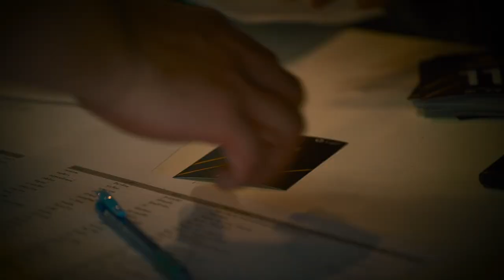The Stage Remastered Presented By HP Pavillion | Official Trailer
สามารถใช้ Code : GG ใน Application Beatpulse เพื่อลดราคาถึง 30%

ติดตามรายการ The Stage Remastered ได้ทุกวันอาทิตย์ เวลา 20.00 น.
ทางช่องทาง Youtube : GG Entertainment

ติดตามความเคลื่อนไหวผ่านทางช่องทาง